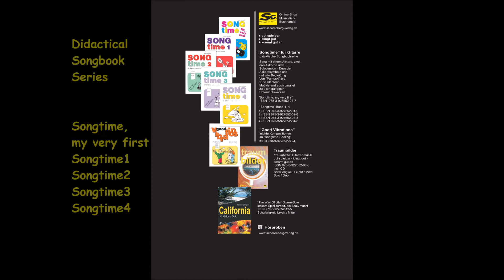ARAMSAMSAM -Trad.- Marokko / SONGTIME, my very first / Rainer Vollmann / Gitarre /Scherenberg Verlag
Gitarre: Alexander Christ / ALL PLAYLISTS Online Shop / MEHR ANZEIGEN

didaktische Songbuchreihe des Scherenberg Verlages
Vertrieb über: Online Shop, Musikalienhandel, Buchhandel
(Songtime, my very first - ISBN 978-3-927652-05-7)